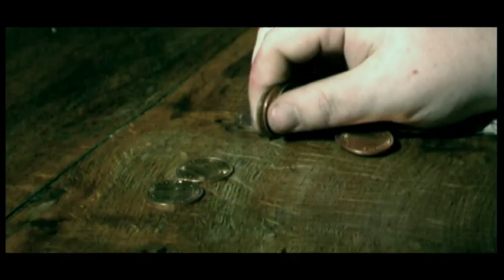Alestorm - Keelhauled official video pirat metal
Alestorm Keelhauled official video
directed by: Silvan Büge
produced by: Blackstage Filmproduction Videoproduction Berlin 2009 - London

Videos
Keelhauled 2009
Shipwrecked 2011
Death Throes of the Terrorsquid 2009
Drink 2014
Magnetic North 2015
Alestorm
Mexico
Fucked With An Anchor
Captain Morgan's Revenge

Albums
2008: Captain Morgan's Revenge
2009: Black Sails at Midnight
2011: Back Through Time
2014: Sunset on the Golden Age
2017: No Grave but the Sea
2018: Captain Morgan's Revenge

Keys: pirate metal music, alestorm official video production berlin,